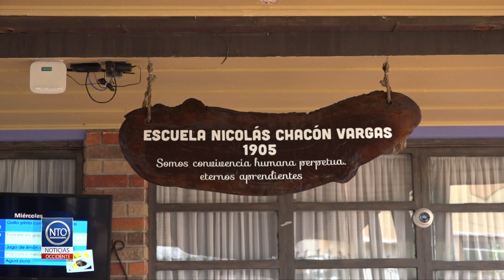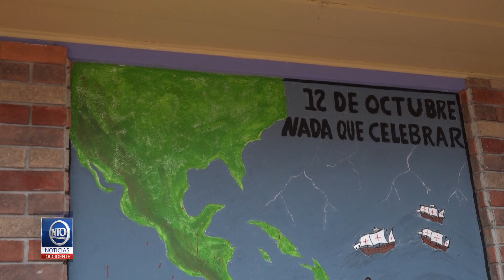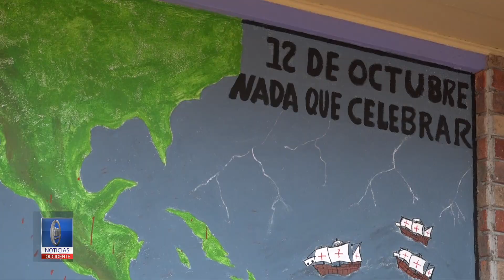La escuela Nicolás Chacón no celebra el 12 de octubre, día de las culturas.